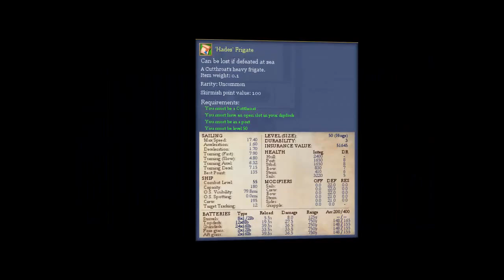Potbs Test Server - 18 new ships & Stats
potbs ship stats